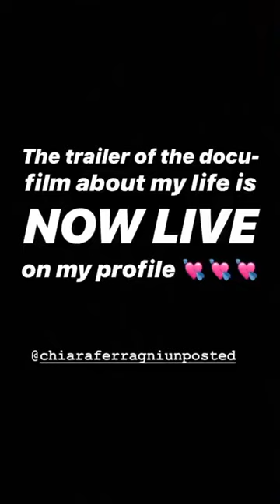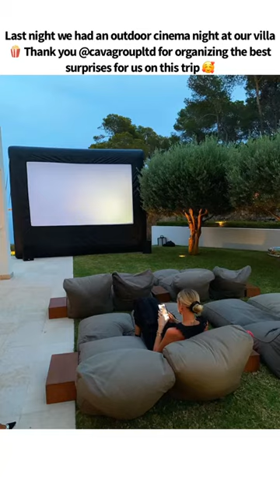MAI RISO COSÌ TANTO😂 The Ferragnez in vacanza FEDEZ STORIES